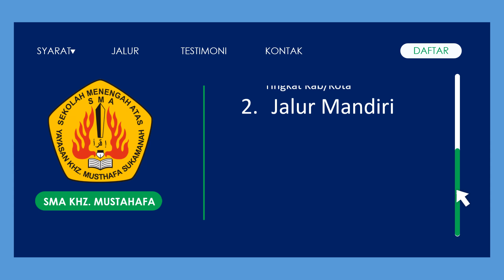Informasi Penerimaan Peserta Didik Baru 2023 SMA KHZ. Musthafa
Assalamu'alaikum Warahmatullohi Wabarakatuh, Salam sejahtera semoga kita selalu dalam keadaan sehat Aamiin...
Pada kesempatan ini admin akan memberikan informasi tentang Pendaftaran Siswa Baru dan Mutasi SMA KHZ Musthafa 2023/2024.
Persyaratan
1. Mengisi Formulir yang ada di Website PPDB
2. Photocopy Kartu NISN (Nomer Induk Siswa Nasional) yang sudah di Verval
2. Photocopy Akta Lahir 3 Lembar
3. Photocopy Kartu Keluarga 3 Lembar
4. Surat Keterangan Sehat dari Dokter
5. Photocopy kartu KIP/KPH/KPS (bagi yang memiliki)
6. Menandatangani surat pernyataan sanggup mentaati tata terbit sekolah
7. Surat Keterangan Mutasi dari Dapodik/Emis ( bagi siswa mutase atau Pindahan)
8. Catatan BK (Bagi Siswa Mutasi atau Pindahan)
Cara dan Waktu Pendaftaran
1. Kalian bisa mendaftarkan diri secara OnLine dengan mengakses
2. Datang langsung ke kampus SMA KHZ Musthafa pada jam kerja (08.00 WIB s/d 14.00 WIB) sampai dengan Juli 2023.

 / @smakhzefaofficia...   / SMA KHZEFA OFFICIAL
 Alamat :
Jl. Pahlawan KHZ. Musthafa Sukamanah Kab. Tasikmalaya, Kabupaten Tasikmalaya, Jawa Barat, 46461
Telepon :
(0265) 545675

 @SMA KHZEFA OFFICIAL